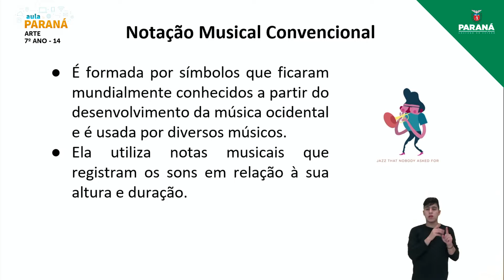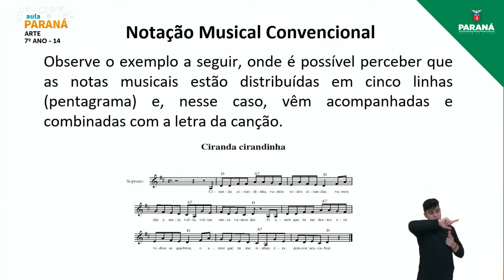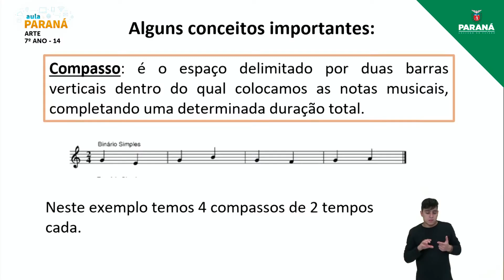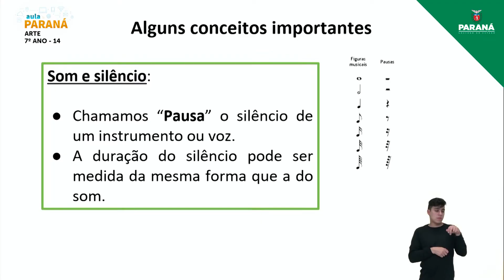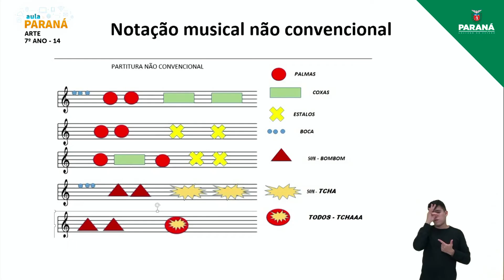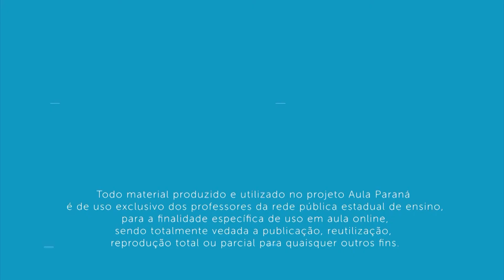2022 | Resumo da Aula | 7º Ano | Arte | Aula 14 - Registros em Notações não Convencionais e Criat...